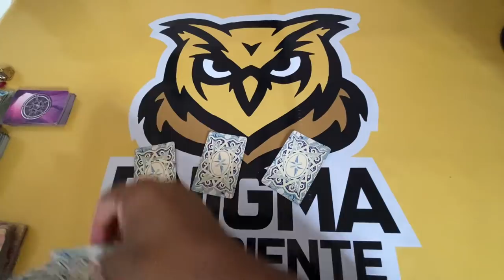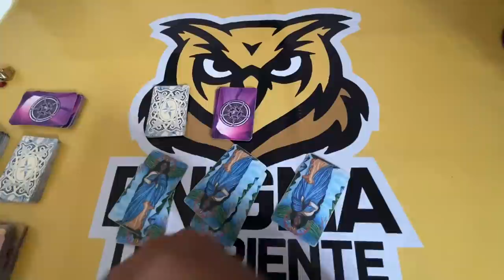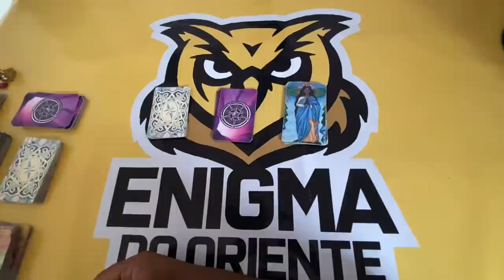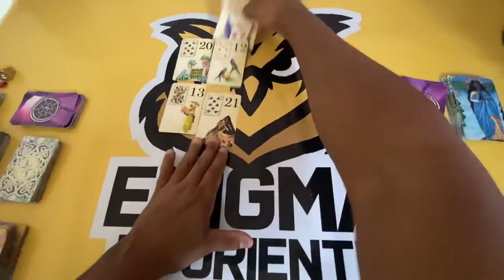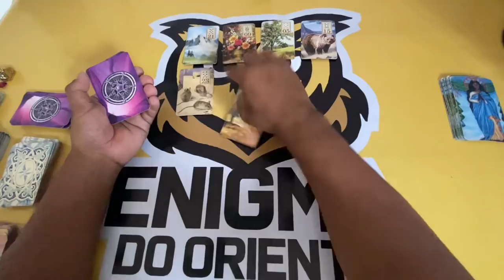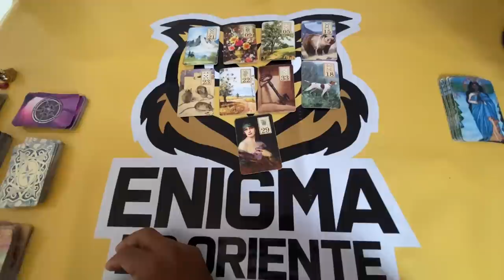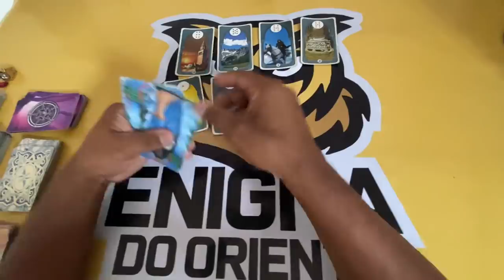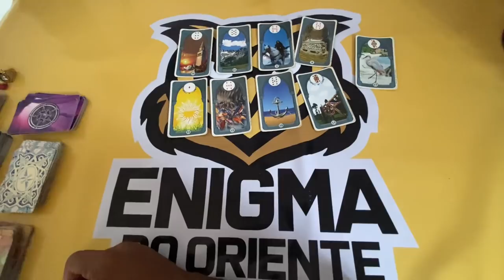ELE HOJE EM RELAÇÃO A VOCÊ! !!💘 [ Tarot Responde ] Tarô [Tarô ] Tarot